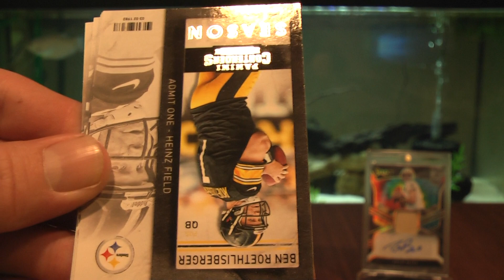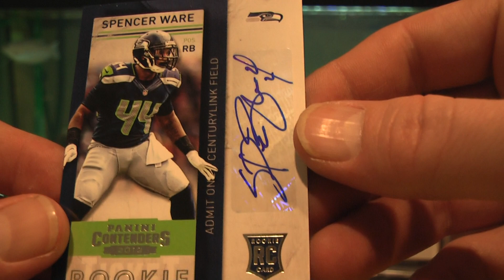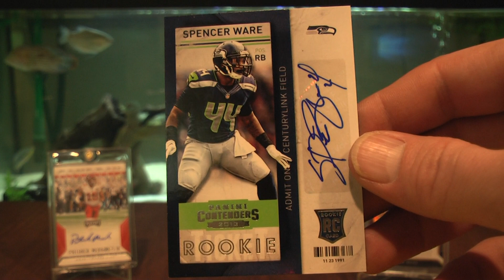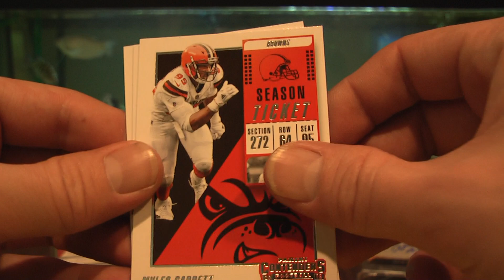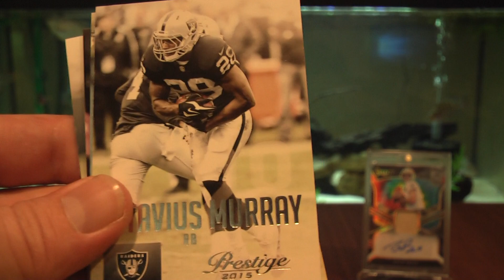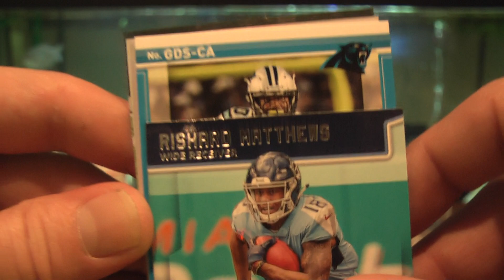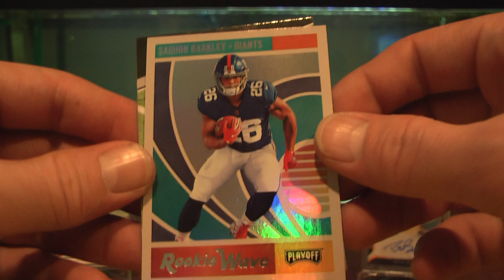5 Packs 5 AUTOs - Hot Pack Humpday! ep5 - Contenders, Playoff, Prestige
Today we are ripping 5 guaranteed autograph EBAY purchased football card Hot Packs in week 5 of 6 in a 6 week series called Hot Pack Humpday! Today we rip 2013 Contenders x2, 2018 Contenders, 2015 Prestige, and 2018 Playoff.